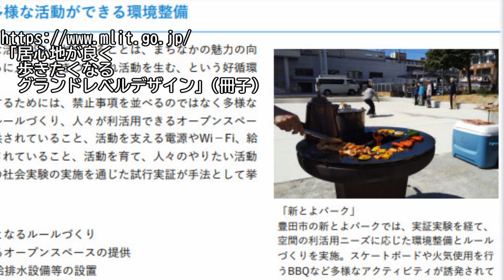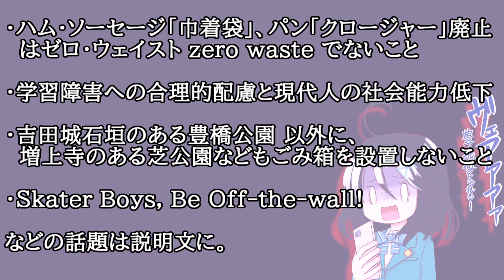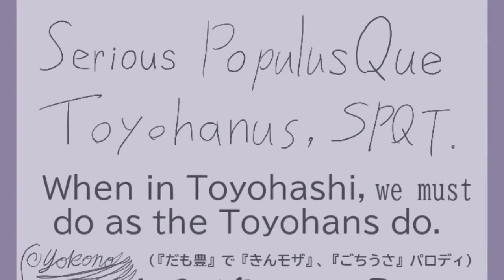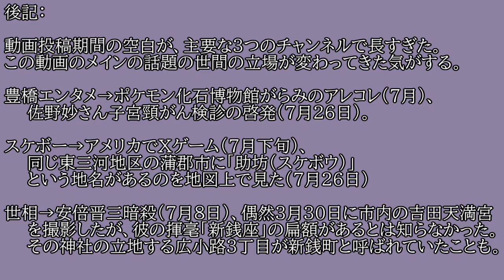豊橋市民の530運動の意識とスケボーのスケートパーク整備案 with だも豊ほのか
色々な10代、20代の人々がスケートボードに乗って練習する遊歩道。
2021年7月開会の東京2020オリンピック以前から、頻繁にここでゴミがばらまかれていました。
立て看板のある間は、ほぼポイ捨てがされなかったものの、立て看板が無くなると、みるみるうちに再び増えました。
豊橋市は主に東三河で聞かれる「530運動（ごみぜろうんどう）」発祥の地として街づくりをしています。
今回のメイン動画記録：2022年4月28日18時25分。
Littering in Toyohashi and the 530 Movement: Are they too late?

長坂尚登（長坂なおと）豊橋市議が市街地でのスケートボーダー増加について、スケボー練習場所の整備を提案なさっているようですが、こういう具合なので、ミラまち（積水ハウス管理の土地が無理ならば周辺）にもお一ついかがか、と思います。
スケボーの男女各人（3つの2人組 + この日の帰りに見たもう1つの2人組）がやったとは、断定できません。
それでも、上の事由と内容とで、スケートパークの整備をすることを検討してもらいたいと思います。
某巨大掲示板 tokai/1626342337/438- によれば、オークワ 豊橋ミラまち店が開店する2020年2月以前（当該の東京オリンピック以前でもある）から、ここでスケートボーダーが見られたそうです。

今回の動画の撮影（2022年4月）の時期、ハム・ソーセージ業界団体でムダ削減と SDGs のために巾着袋デザインを廃止する方向が今年1月に策定され、伊藤ハム豊橋工場のことが気になります。
そこで作られた「あらびきポークウィンナー」は、5月上旬にまだ対応していなかったようですが、5月24日に私が小売店で商品を見た分には対応が済んでいました。
パンの業界の一部で、同様のデザイン包装とクロージャー（プラスチックの留め具）を廃止する製品が増えていますが、これらの事例には「ゼロウェイスト zero waste」と呼ばれる様子が見られません；使い捨て袋（バッグ）を完全に無くすよりも多少の削減にとどまるからでしょう。

5月下旬、ある夕方に、外出の道中の遊歩道で2人のスケボー男子がおり、帰りにも同じ現場を歩くと、潰れた炭酸飲料ペットボトルが、彼らのスケボーを乗った軌道に投棄されていました。
ポイ捨ての光景を目の当たりにしたわけではありませんが、彼らのスケートボーディング軌道上なので、先ほどまで捨てられていなかったはず（もともと捨てられていればスケボーのプレイに向かないし、わざわざ路傍のゴミをプレイ後に軌道上に移すことはしない）です。
今の日本では「学習障害バリアフリー、髪や下着の色を規定した校則の除去といった合理的配慮」が進められるように、「ゆとり教育」以前の問題で未来を担う世代への近未来的対応が進められています。
各地のキャンプ場でゴミを散らかして片付けない若者や、歩きスマホ周囲不注意の通行人「スモンビ (smombie)」が増えたのも、結局は、日本人の「民度」の低下というよりも、時代の流れや能力の低下を意味します。
そのアップデートできない社会こそが、それら人間よりも「欠陥品、不良品（親不孝の個人を指して匿名ネット民が誤用する言葉）」と罵られるべきものです。
現実、多くの現代人はルーズであり、それができないので、「合理的配慮（わがまま、でない）」を社会がしてください。
私は水筒を持参したり、外での飲食が減るように計画を組むなど、自分でけじめをつけることのできる能力があります。
社会が配慮しないと、相関性の高い暴力行為や自殺といった「逸脱（デュルケーム）」が増加します。
ミラまちは「暗い未来」を映す存在でしょうか？
スケートパークを整備すれば、スケートボーダーたち自身の「530運動」責任意識（古風）につながるはずです。
当然、葦毛湿原など「水と緑」のエリアだけでなく、多くの場所で放漫なポイ捨てをはじめとした不法投棄をゼロにする目標は、生半可なことで実現できません。

人口動態：豊橋市は豊川市への転出超過（平成29年分は199人）、人口自然減（場合によって社会減）などが続く。コロナ禍の初期から弱まった首都圏一極集中が慢性化によって全国的にも首都圏一極集中が復活しており、ミラまちで住居を整備して曙町や南栄駅エリアの人口が増えると見込んでも、市外からの移住はわずかである。現実を直視してスケートパーク（BMXなどを含む）のための用地を確保するほうが、社会的によいと思う。
豊橋ミラまち：ユニチカ跡地。この土地が2015年に売却されたことは問題視され、当時の市長を相手取った住民訴訟が提起された。最高裁判所で高裁判決が確定し、住民側が部分勝訴。今、開発未着手の更地については、Sekisui House 積水ハウスが大部分を管理しているはずである。ポイ捨てへの対応は不十分だし、「立て看板」は豊橋市が好む530運動を調和させていなかった。ポイ捨て派と積水ハウスと上流市民＋行政とで、ミラまちでは地域社会が3つに分断したようである。

「自分のゴミは自分で持ちかえりましょう」という本駅（地元の呼称）での「ごみごみ」アナウンスは快くありません。
参考：スウェーデンのゴミ箱を紹介する動画 "Malmö rubbish bins" by Richard Orange (CNNも取り上げた).
豊橋駅周辺で、ごみ箱に音声や文字で530運動の精神や理論（各々の責任でゴミを分別して処分すれば社会の負担が減るのと環境が守られるメリットがある）を紹介すれば、市外の客も同意したうえで記憶してくれるのでは？
「ゴミ箱はありません」方針が多い例：スポーツ競技場の観客席（競技としてはサッカーや野球）、史跡（神社仏閣の境内）、コンサートホール内；吉田城石垣のある豊橋公園、増上寺のある芝公園は、ごみ箱を設置しない。

私自身は、埼玉県在住期間（2011年4月18日以前）にスケートボードに乗ることがありました。
0:30 過去の記録＝2013年。新しく撮ったコーティングの剥げた赤手袋と膝の破けた黒パンツの写真。
1:08 「愛と! 怒りと! 悲しみの! シャイニングフィンガーソード」
荒木Nさんが、空に浮かんで地上から特定の特徴の形状で見える雲に対し、過去のガンダム作品のセリフを使っていたものを、私もまねたもの。
2:21 豊橋のスター戦士、朝倉みっくるんるん vs. 自演乙ハルヒのマッチで、530運動の宣伝！
2:48 スケボーイズ (Skater Boys), be Off-the-wall! (Wiktionary: "Off-the-wall" is an adjective)
長坂市議の「スケートボード」豊橋市市議会「一般質問」のある会議録 令和４年３月定例会 議事日程（第3号）令和4年3月8日

0:00 「ヴェアアアア　とよの地位とられるー」
豊田市の新とよパーク、スケボーを許す「まちなか」グランドレベルデザイン
「ウォーカブル」へ目を奪われて豊田まちなか、全国の「ほこみち」などの真似をする必要はないが、治安や倫理が良い場合はそういう自由な歩道利用政策も望ましい（歩きスマホ人間能力低下や凶悪犯罪を論じた後で酷な話；既存鉄道の収益性のためにコンパクトシティとかと言っても、去年から鉄道車内攻撃頻発そのほか全国で運賃の上がる結果になっていて不人気になりつつある）。
5月22日『だもんで 豊橋が好きって言っとるじゃん!』ほのかで『ご注文はうさぎですか?』ココアのパロディを描いてみた、サムネイル素材。
「ヴェアアアア」は『ごちうさ』原作4, 8巻およびアニメ2期9話などで見られる。
『だも豊』奈々による「ホノちゃん」のほうが「チノちゃん」みたいで、よかった？
6月20日『だも豊』ほのかと奈々で『きんいろモザイク』「鬼畜こけし」（ファンのスラング）ならぬ「鬼ちくわ」53（ゴミ）発言パロディ1コマ漫画を描いてみた。
私の絵について、佐野妙さんなど原作者さまがたと各出版社さまがたには、二次創作としてお許しをいただきたい。
声の収録：横野真史が、『ごちうさ』ココア役の佐倉綾音による「ヴェアアアア」を分析したところ、子音が西洋の有声唇歯摩擦音 [v] ではなく何らかの破裂音（両唇 [b] または唇歯 [b̪]）に短いウ類似の超短母音が伴う複雑な発音であることが分かった。
音声学者の神山某が言っている日本語ヴァ行音素の音声実現に近い例かもしれない。

横野真史＝私の故郷・浦和地区のあるさいたま市は、「朝倉未来兄弟と三遠ネオフェニックスと高田真希と鈴木明子を応援する豊橋市民」が注目するスポーツ＝格闘技、バスケットボール、フィギュアスケートのトップ国際大会とオリンピックゲーム開催実績があるし、アニメによるPR事業『浦和の調ちゃん』と『むさしの!』（『だも豊』佐野妙先生のヒット作TVアニメ化『森田さんは無口。』と同じテレ玉などの5分枠）をするくらいのこともしたり、吉本興業よしもと芸人でM-1優勝経験あるマヂカルラブリーが大宮セブン（さいたま市大宮区が拠点）出身であったり（豊橋市役所は2022年から吉本に接触）と、豊橋市が意識せざるを得ないポイントが多くある。
スケボーは、さいたま市で私が初めて乗った、ということ以外に客観的な例が不明である。
たとえ私が豊橋市を去るとも、さいたま市に行く義理はない。
最後に：「新潟県村上市のようにスター選手を輩出したい」というやましい考えではなく、凶悪犯罪の人材を増やさない SDGs "Leave No One Behind", LNOB の気持ちで、ギフテッドへの合理的配慮に同じく、社会的排除を無くす努力として「530スケートパーク（社会のゴミゼロ運動）」整備を考えてほしい。